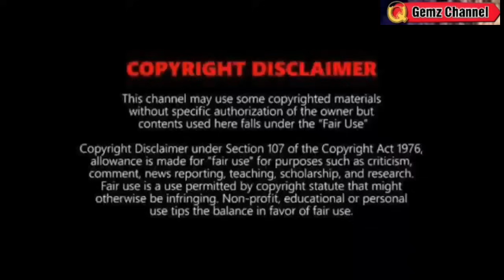BAGYO at LPA UPDATE& FORECAST⚠️ LANDFALL? ⚠️WEATHER UPDATE TODAY SEPTEMBER 24, 2023p.m